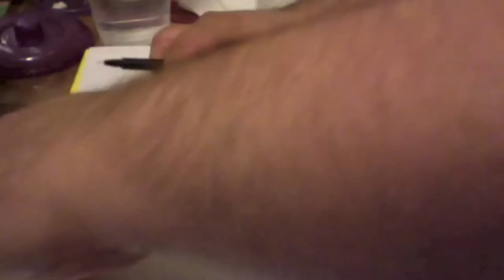Man of Steel Speed Drawing by Don Sparrow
Time lapsed video of me inking a Superman commission.  Completed on 11" x 14" Strathmore Bristol Vellum finish.  Drawn with Faber Castell Pitt Pen (small), Hunt 102 Crowquill dip pen and White talon round #2, in India ink.  Total elapsed time: 34 minutes.